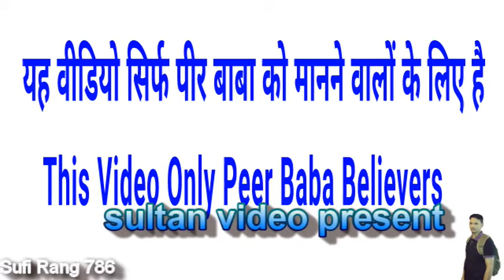असल में 11वी शरीफ कब होती है और इस दिन हमे क्या करना चाहिए - ऐसे दे 11वी आपकी हर मनोकामना पूरी होगी.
11vi Sharif Kab Hoti Hai Aur Is Din Hume Kiya Karna Chaiye